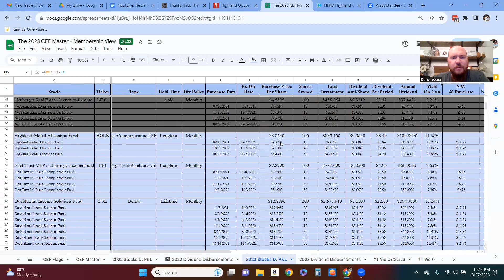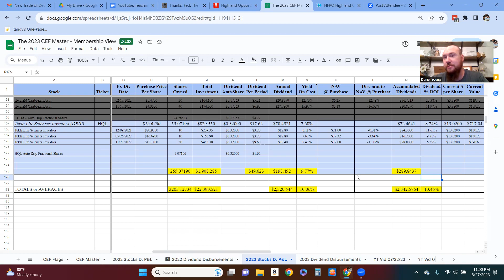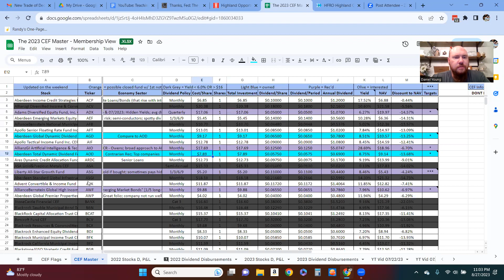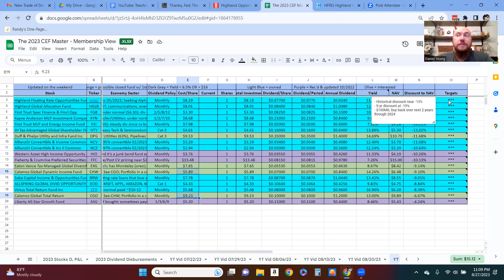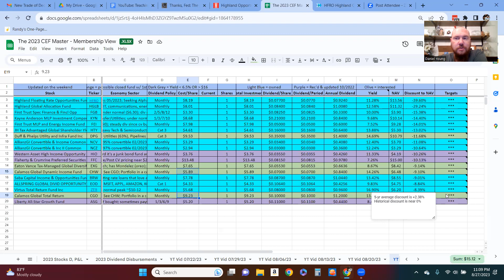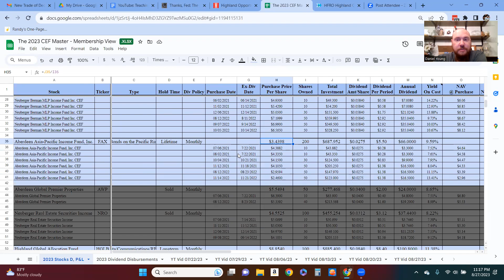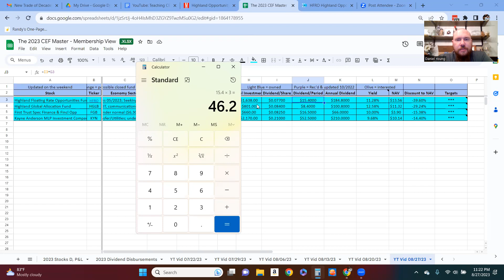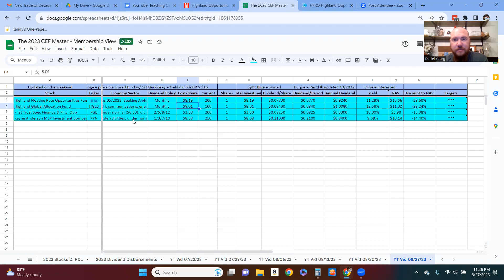Video 22 - CEF Master Overview & Top Selections 08-27-2023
I believe that it is my purpose, my calling, to help you identify your dreams and help you reach your Financial Freedom destination AND maintain it so that you can pass your wealth on to the next generation.

In this video, I go over our financial investment strategy of using closed end funds (CEFs) instead of investing in single entity stocks.  I  demonstrate how we filter the data housed in our CEF Master and trim that down into more manageable pieces.

Would I consider selling access to the CEF Master?  Yes, I’ve considered it, and I'm still considering that and how to best make that happen.  For now, watch for the video updates and keep following along.  See the value, then we can discuss more.

Remember, you have the power to change your life and financial future.  Many people will offer to help you, but only you can make the choice to do it.

MAKE IT HAPPEN.  SHOCK YOUR WORLD.

Want more info on stocks?  Check out the Stock Market Terminology file on the Navigate Your Finances group on Facebook.

Pinterest Financial Memes:  search @adaptedperspective